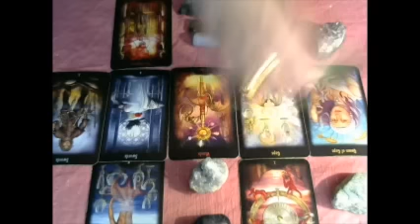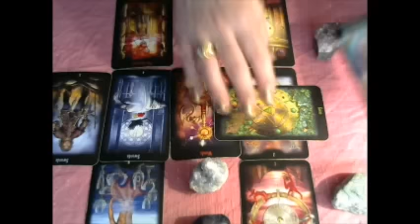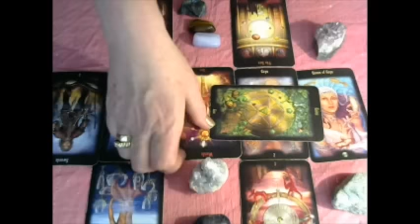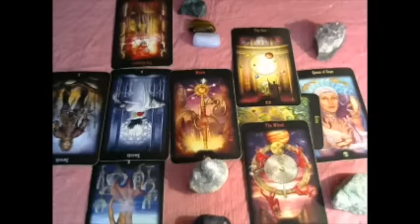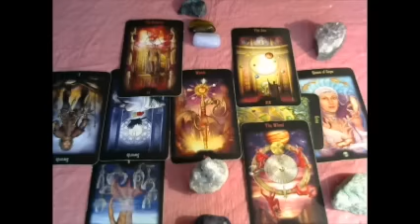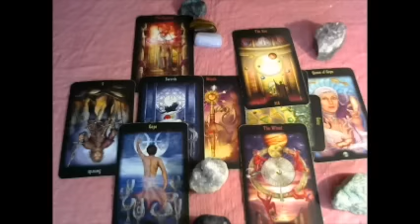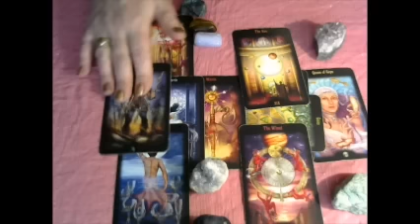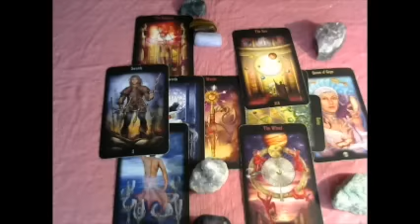Virgo January 2016 Psychic Tarot Card Reading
Monthly Tarot cards for January 2016 helps you with the energies and situations, influences that may arise in your daily life.  This is a general reading.  Please also check out your rising sign, moon sign etc for extra guidance or if you feel not all resonates with you, it may simply mean that for this month, one of your others will x

I provide personal readings, relationship and twin flame readings, counselling for awakening, twin flames, spiritual guidance and awareness. law of attraction, meditation, Dream reports, self awareness.